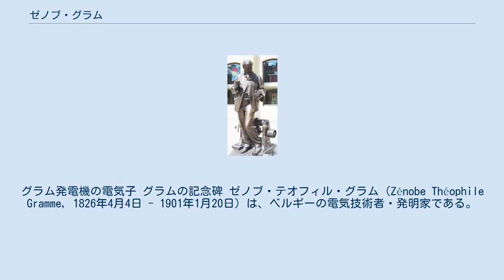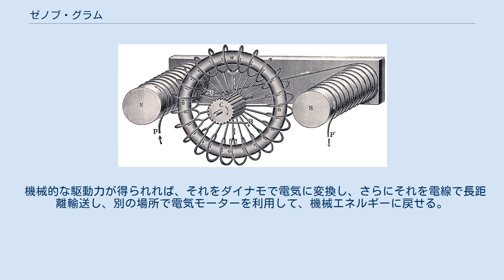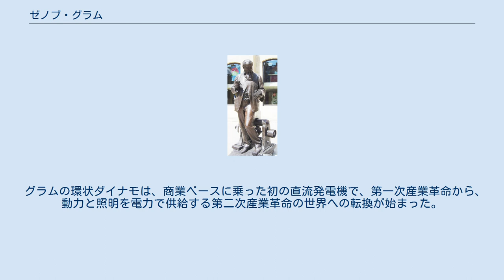ゼノブ・グラム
グラム発電機の電気子 グラムの記念碑 ゼノブ・テオフィル・グラム（Zénobe Théophile Gramme, 1826年4月4日 - 1901年1月20日）は、ベルギーの電気技術者・発明家である。
環状電機子を用いたグラム発電機を開発した。
 リエージュ近くのジュアイー・ボドネに生まれた。
生涯の大半をフランスで暮らした。
電気機器の会社で働き、機器の改良に興味をもった。
イタリアの物理学者、アントニオ・パチノッティの直流発電機の発明を知り、1869年環状電機子を用いたグラム発電機を開発した。
グラム発電機は過熱が少なく連続運転が可能な実用的な発電機となった。
 1873年、ウィーンの産業博覧会でグラムがダイナモを展示していたが、助手が偶然2台のダイナモの出力線同士を接続してしまい、蒸気機関で片方のダイナモが回転し始めると、もう一方の電気子がかなりの速度で回転し始めた。
これを見たグラムは、大急ぎでアトラクションを展覧会場に作り、1.6 km離れた一方のダイナモをモーターとして揚水し、小さな滝に水を流して見せた。
 これにより2つの重要な原理を実証した。
 少し改良すればダイナモは、電気モーターとして使え、産業用機械の動力源となりうる。
 機械的な駆動力が得られれば、それをダイナモで電気に変換し、さらにそれを電線で長距離輸送し、別の場所で電気モーターを利用して、機械エネルギーに戻せる。
 グラムの環状ダイナモは、商業ベースに乗った初の直流発電機で、第一次産業革命から、動力と照明を電力で供給する第二次産業革命の世界への転換が始まった。